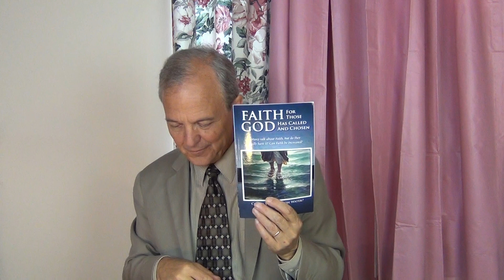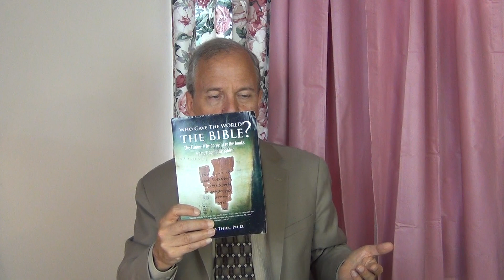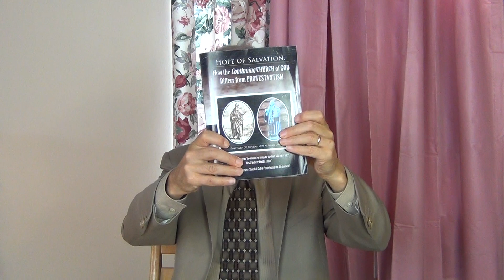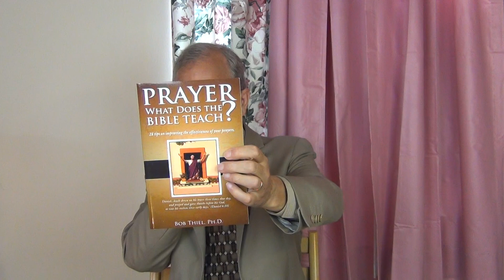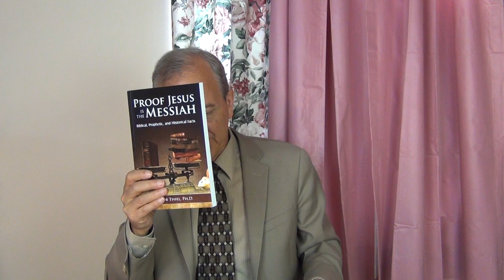Christian Faith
Do you know much about faith?  Do you know how important faith is? Jesus said, that along with mercy and judgment, faith was one of the weightier, more important, matters of the law (Matthew 23:23).  His disciples realized that faith was important. What is faith? Does it go beyond simply believing? Are we just supposed to have faith in Jesus or also the faith of Jesus? What about works? Are we saved by faith or works? What about suffering? What about our eternal reward? Are we to trust God and resist the Satan the devil? Is faith mainly a feeling or conviction? What did the late Pastor General of the old Worldwide Church of God, Herbert W. Armstrong, write about what faith was and was not? Should you be able to prove that there is a God, prove Jesus is the Messiah, and prove that the Bible is true/ Should you contend for the original faith? Are there books and booklets that will help you with all of those? What about prayer? What about increasing faith?

A free online booklet of related interest is available titled "Faith for Those God has Called and Chosen" URL